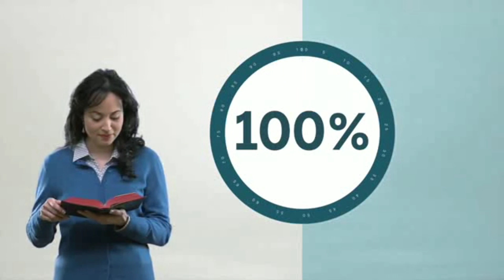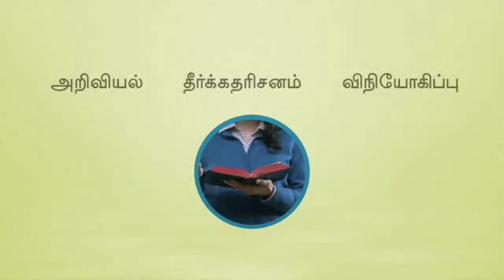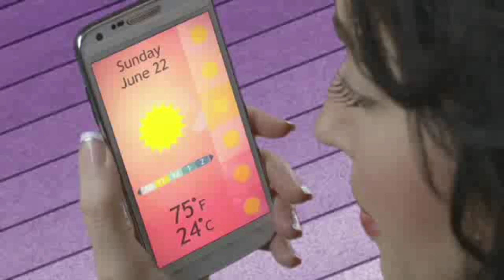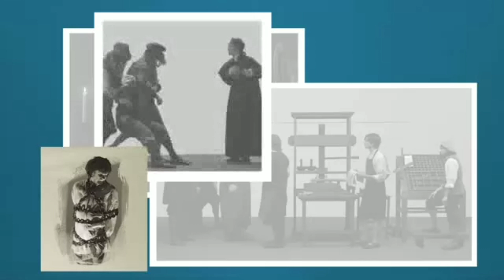பைபிள் கடவுள் தந்த புத்தகமா? நம்பலாமா? 📙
ஆதார குறும் படம்

YDM INDIA